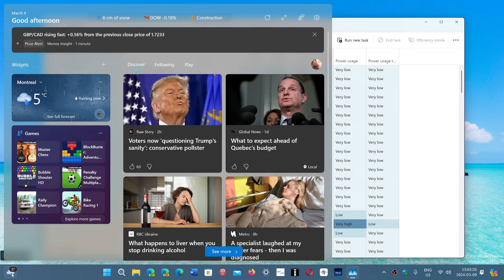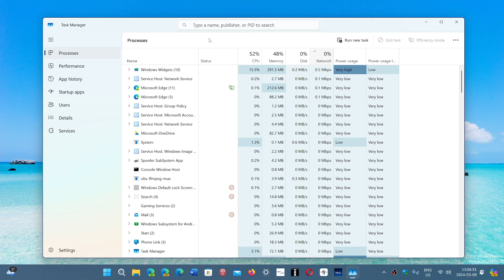Windows 10 11 Task Manager shows network activity even when I do not use internet viewer question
Regular spikes of activity are normal, from Network devices handshake to apps checking for updates